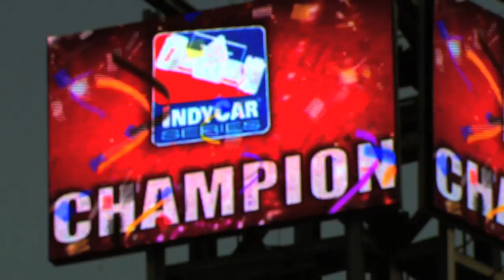New IZOD IndyCar Series Music Video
Watch a new music video featuring the IZOD IndyCar Series.